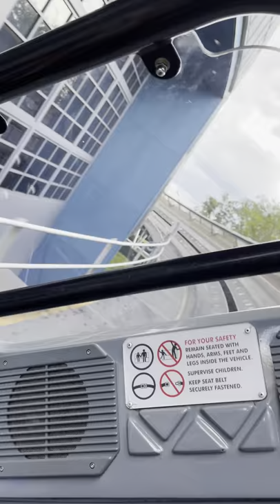Rides at Walt Disney World | My Favorite Ride at Epcot | Test Track POV | How Fast Does It Really Go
Just a simple guy who enjoys the finer things in life like Disney! The parks, films, news and series that are brought to us by Disney+. Join me for the ride and let's geek out together!

Always remember that there is a great big beautiful tomorrow.

Gear/Software Used:
Final Cut Pro
Canva.com
iMac/MacBook Air
Canon Rebel T6i
Blue 1967 Yeti Pro USB Condenser Microphone